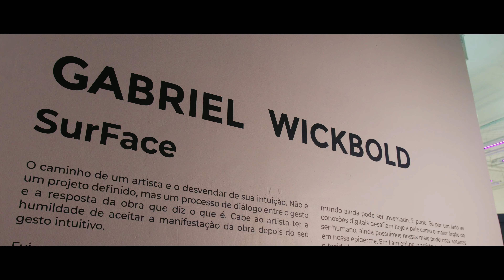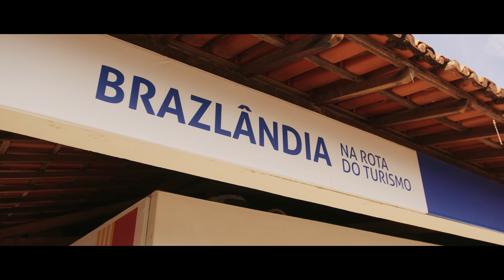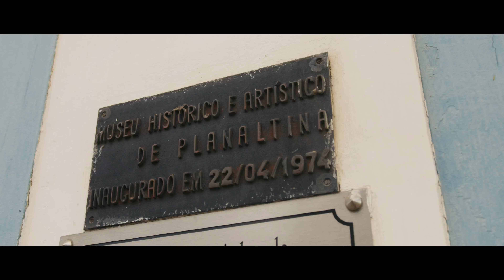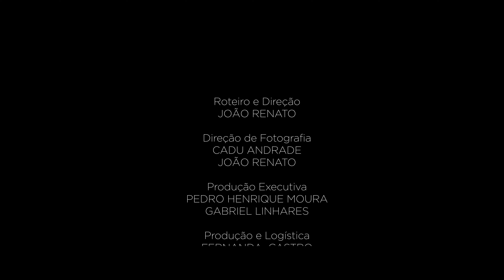Temporada Raízes - Episodio 01 (Origens)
"Raízes" é uma série que acompanha Luísa Peleja em sua jornada de volta ao lar. Desde que se mudou para o São Paulo, ela desenvolveu um profundo e insaciável desejo de reconectar às raízes. Agora, ela está de volta e pronta para se reencontrar com o passado e com sua identidade. Ao longo da série, acompanhamos Luísa em descobrir um lado de Brasília que ela nunca tinha visto antes.

Realização: Instituto Latinoamerica
Produção: Life Connect
Parceria firmada com a Secretaria de Turismo do Distrito Federal através do Termo de Fomento 21/2022 - Processo 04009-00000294/2022-28